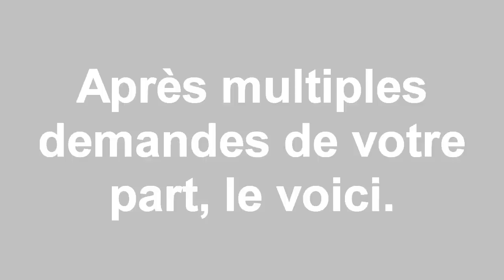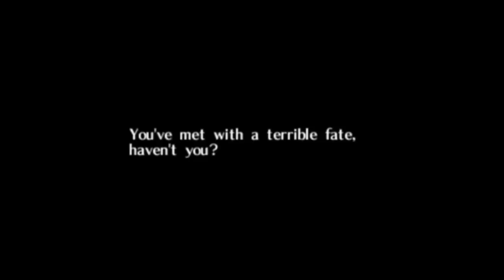BEN DROWNED - PARTIE 2/5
Après multiples demandes de votre part, le voici.
La partie 2 de BEN DROWNED ! :D

J tiens à préciser pour ceux qui auraient été inattentifs, il y a un gros switch de ma voix au bout d'un moment dans la vidéo.
(3:34 pour être précis.) Pourquoi ? Parce que j'ai ENCORE eu un problème avec mon micro. (Problème de faux-contact et j'ai essayé pleins de trucs mais après, le micro ne fonctionnait plus.)
Donc pour les prochaines vidéos, il y a de fortes chances pour que la qualité pourrie de ma WebCam soit présente dans mes vidéos.

Normalement, à mon anniversaire, ( Le 16 décembre, pour les intéressé(e)s. :3 ) je recevrais un micro beaucoup plus badass et meilleur en qualité !

Bon, sur ce, bon visionnage ! :3

(Aimez ma page FB pour être au courant des actualités ! :3 )